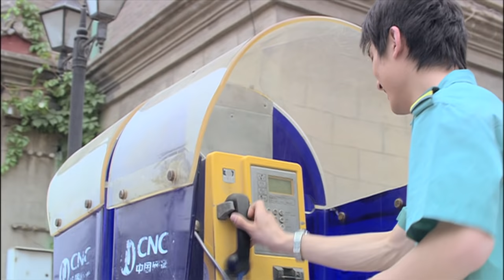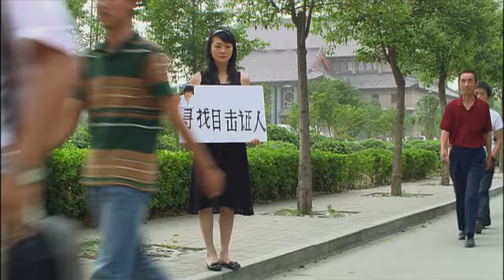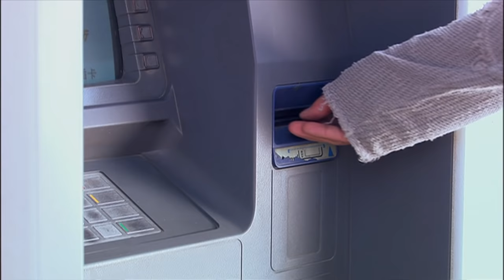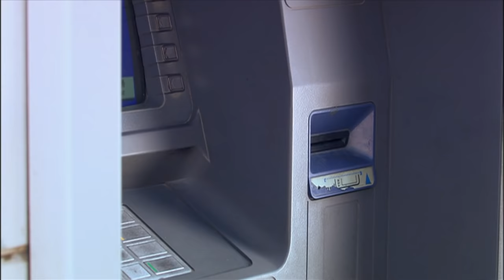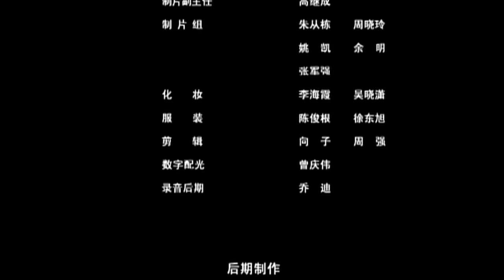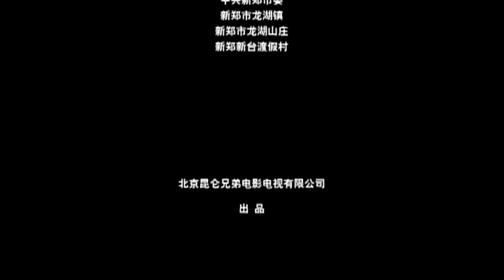《恋恋花香》/ The Fragrance of the Flowers 哥哥放弃音乐事业大好前程 回老家照顾去世弟弟的妻子（栾剑 / 邓惠丹 / 刘远）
【内容简介】
崔勇健从唱片公司拿到一笔钱就飞速回家，并在花房中创作了歌曲《雨兰，你这样的女子》，二人忽然发现二人之间有了微妙的变化。这时，大街上已经开始传唱他的那首《弟弟，飞了》……
正在此时，肇事者浮出水面，雨兰在花店得知消息后当场晕厥……